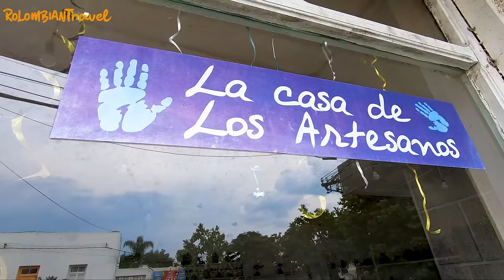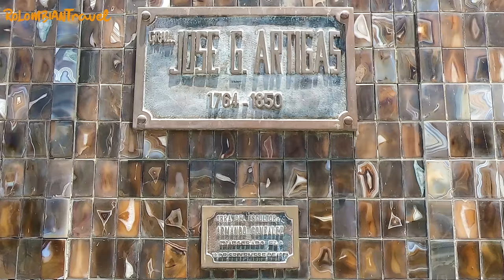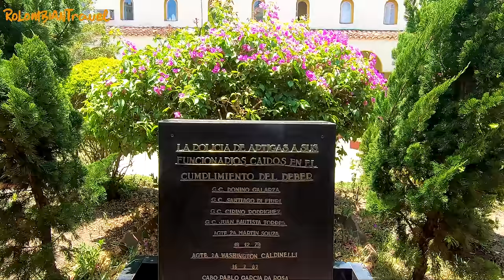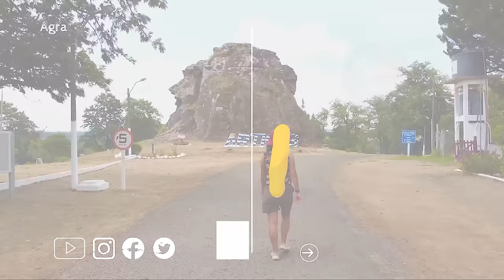❌ NO PUDIMOS entrar a las MINAS DE AMATISTA en Artigas, URUGUAY // CAP. 128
Llegamos a este punto de Uruguay con toda la ilusión de conocer las minas de amatista, pero no pudimos entrar ▶▶ ¿Por qué no pudimos ir? Todos los detalles si ves el capítulo hasta el final.

Agradecimiento especial a la Oficina de Turismo de Artigas por la cortesía de algunas imagenes.

👍🏼 ¡SÍGUENOS! 👍🏼